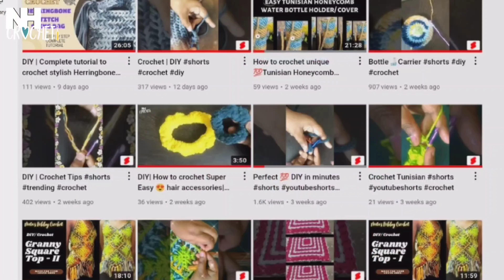Crochet Thalposh New Design😍 | PART - 1 | किरोसिया से थालपोश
Crochet  😍 Thalposh latest Design | Doily | किरोसिया से थालपोश | Tutorial in Hindi with English Subtitles @neetashobbycrochet938
This thalposh design is nice in look  , easy to make. Even beginners can also try but should have basic knowledge of crochet.
Learn how to crochet Thalpos, Thalposh, Thali posh, Tharpos, Tharposh, woolen napkin, woolen rumal placemat, table cover, table cloth, channa, plate cover, doily, sousplat , lif modelleri, round woolen fabric circle ,क्रोशिया डिजाइन , थालपोस डिजाइन @CreativeSarita
The is an easy and new design thalposh and beginner's friendly too. Also English subtitles are available for your comfort. All you need to know the basics of crochet. If you find any difficulty in basic , visit this tutorial in Hindi and English also .. @shreehandcraft1331

Also, Watch my wonder playlists customized only for you.